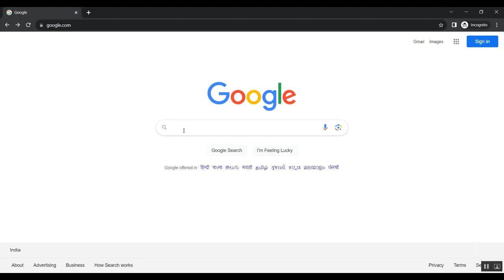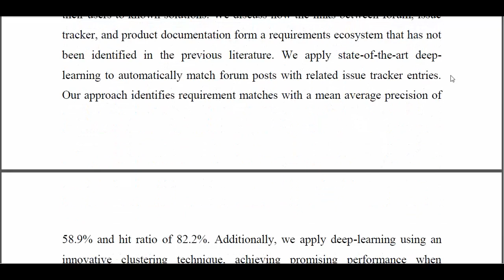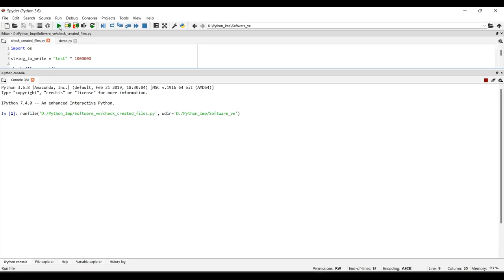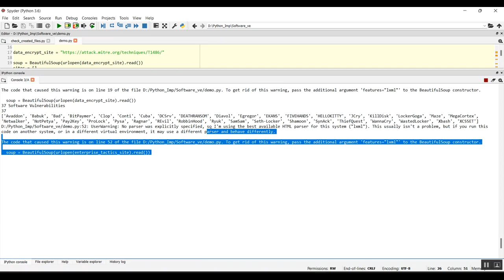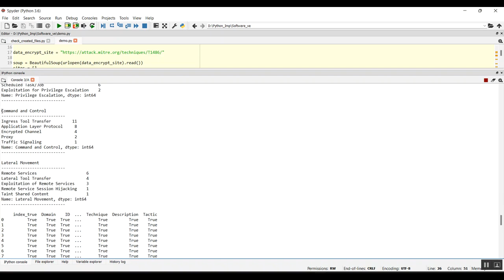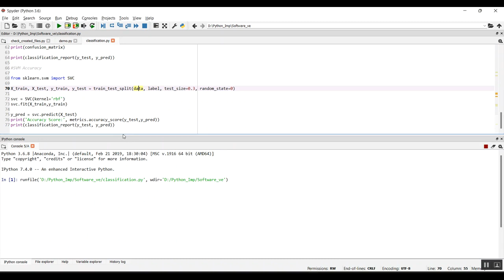A Software Requirements Ecosystem Linking Forum, Issue Tracker, and FAQs for Requirements Management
IEEE PROJECTS 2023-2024 TITLE LIST

Support Including Packages
* Complete Source Code
* Complete Documentation
* Complete Presentation Slides
* Flow Diagram
* Database File
* Screenshots
* Execution Procedure
* Readme File
* Video Tutorials
* Supporting Softwares
Support Specialization
* 24/7 Support
* Ticketing System
* Voice Conference
* Video On Demand
* Remote Connectivity
* Document Customization